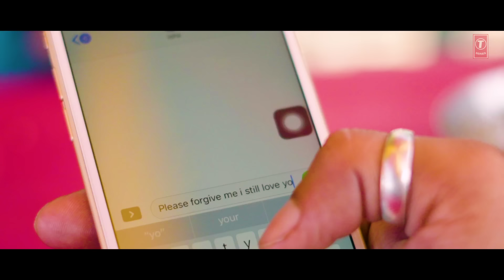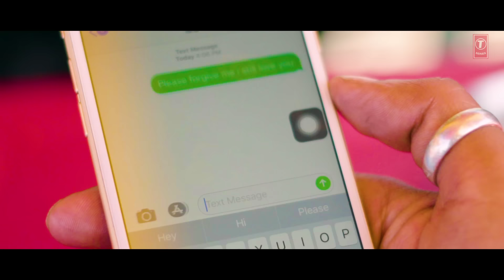Dil Jani (Full Song) Lucky Bhau | San J | Angad Singh Bali | Latest Punjabi Song 2020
Presenting latest punjabi song Dil Jani sung by Lucky Bhau. The music of new punjabi song is given by San J while lyrics are penned by Angad Singh Bali.

Song: Dil Jani
Singer: Lucky Bhau
Lyrics: Angad Singh Bali
A Film by : Sahilkanda, Sagarkanda
Project by: Sahilkanda
Dop & Editor: Sagarkanda
Music Label: T-Series
Connect with T-SERIES APNAPUNJAB
Set "Dil Jani" song as your caller tune sms DILJN1 To 54646
Set "Dil Jani - Mainu Teri" song as your caller tune sms DILJN2 To 54646
Set "Dil Jani - Rabba" song as your caller tune sms DILJN3 To 54646
Set "Dil Jani - Tenu Sajna" song as your caller tune sms DILJN4 To 54646
Operator Codes:
1. Dil Jani

2. Dil Jani - Mainu Teri

3. Dil Jani - Rabba

4. Dil Jani - Tenu Sajna